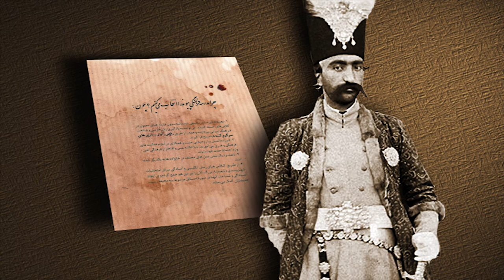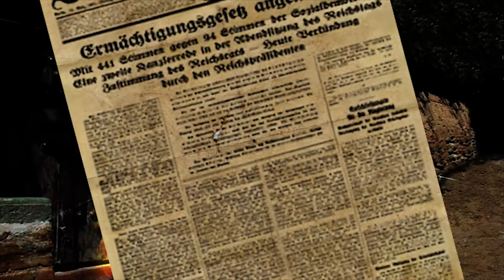The Lord of Hosts Episode 3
Matyrdom of the Báb, Bahá’u’lláh in Karbala, The End of Amir Kabir,
Attempt on the Shah’s Life